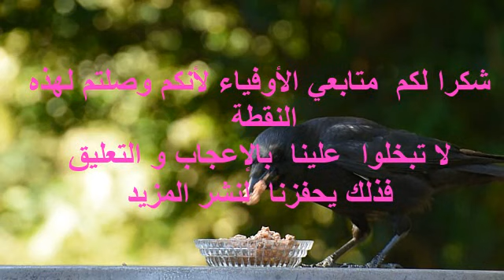أناشيد دينية متنوعة رائعة جدا